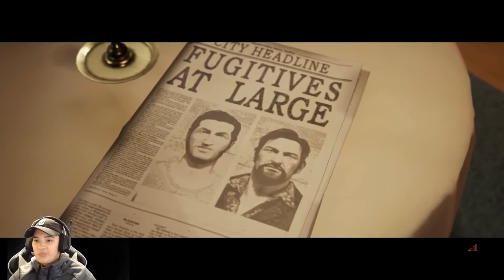Let's Play A Way Out Blind Playthrough: PT 3